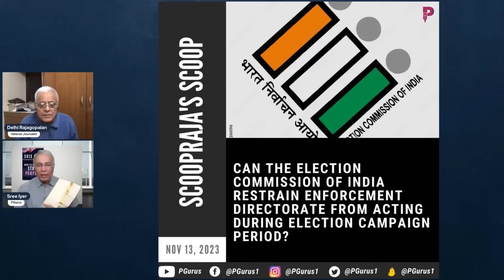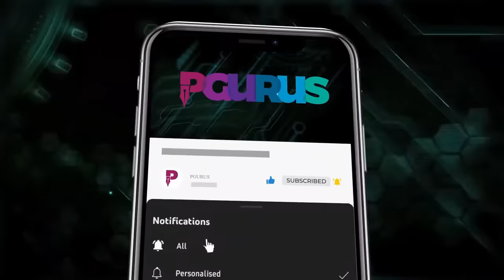R Rajagopalan • More demand for Priyanka over Rahul Gandhi? • SP, TMC, JDU mulling new group?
Is Rahul Gandhi being shunned in favor of Priyanka? Is this why he is on another trip?

Is Akhilesh Yadav along with Mamata and Nitish, mulling a new grouping based on PDA? Are they feeling that INC is walking all over them? With this, is the INDI finished?

M K Stalin sees a Rising Sun, but the people of Tamil Nadu are seeing a Rising Son! With a compelling alternative in Annamalai, will the DMK get eclipsed?

Where in the world is Rahul? All this and more!

2. Sree Iyer App (available for both Android and iOS) and
3. Amazon.in

00:00 – Intro
03:23 – Stalin did not wish people of TN on Diwali occasion
05:28 – Teaser – Scoop Raja’s scoop
06:50 – Opposition complaints to EC about ED
09:30 – Congress regional satraps sidelining RaGa
11:01 – Akhilesh Yadav, Nitish question future of INDI Alliance
13:42 – Adani, Kamalnath worries RaGa
16:12 – Nitish Kumar’s latest diktat
18:07 – Congress facing financial crunch
24:48 – 5 state predictions
27:11 – Maharashtra, Bihar, TN, UP, WB – states to watch out for